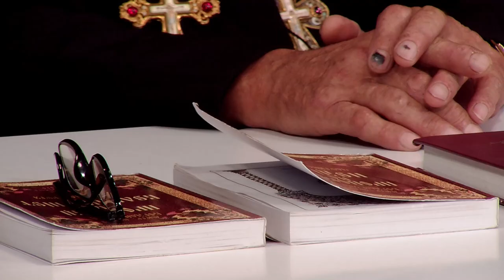Навчання у воєнний час, уроки християнської етики, діти в церкві. Богдан Яким | Духовна абетка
У «Духовній абетці» говоримо про те, як війна вплинула на волинян, чи почали більше ходити до церкви, чому між людьми стаються конфлікти?

Війна та діти. Як пояснити, що відбувається? Чи відпускати до школи? Навчання очне чи онлайн? Якими мають бути уроки християнської етики? Як виховувати дітей? Коли вести до церкви? Чому не хочуть йти до церкви? Церква та держава: разом чи окремо?

Гість програми – настоятель Свято-Юріївської церкви смт Сенкевичівка священник Богдан Яким.